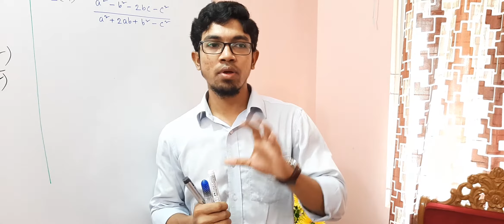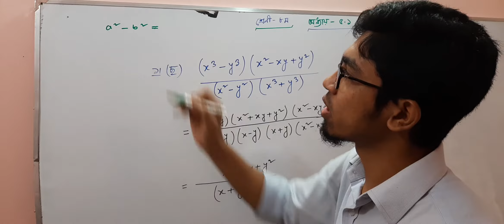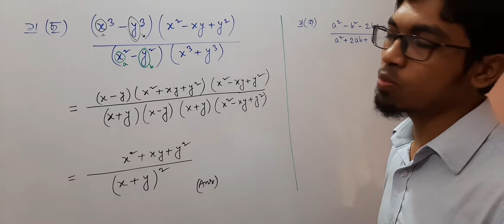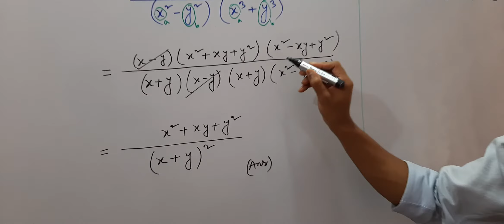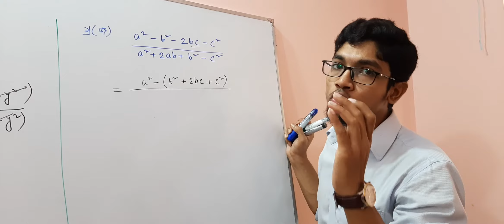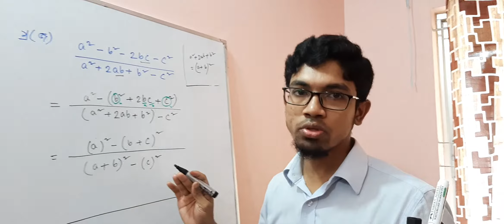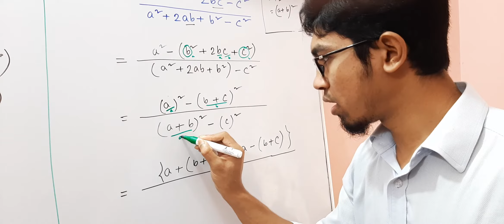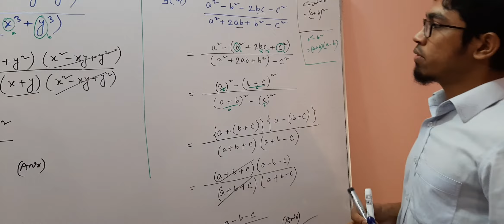Class 8| lesson 5.1